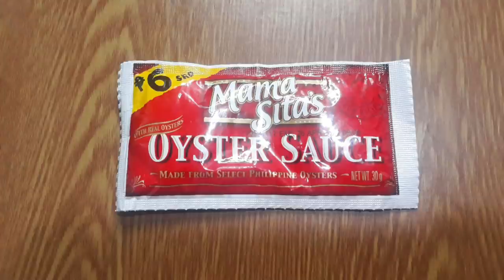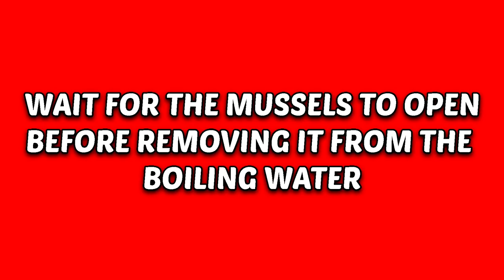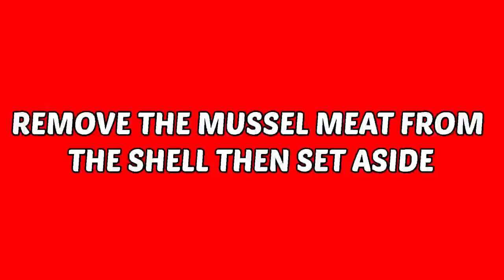SPICY ADOBONG TAHONG | CEBUANA KITCHEN RECIPES